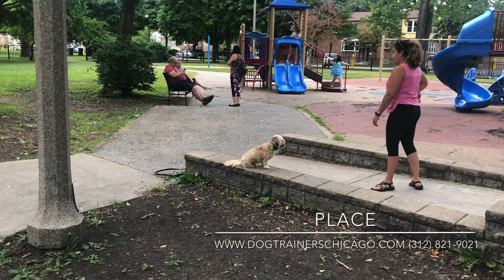Best Dog Training in Chicago! 6 Month Old Schitzu-Bischon Frisée Mix, Dexter!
Take a look at the progress we were able to make with Dexter in just 2 weeks!